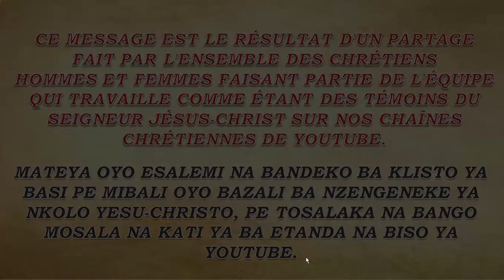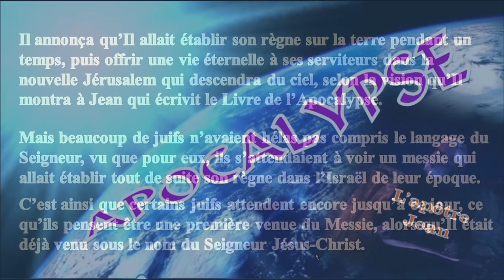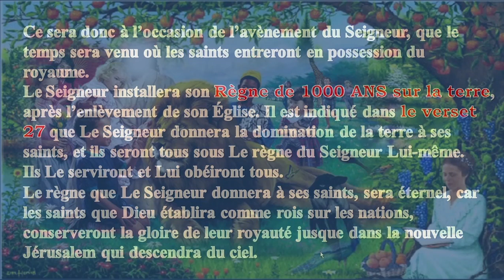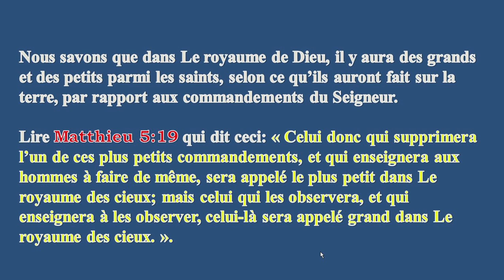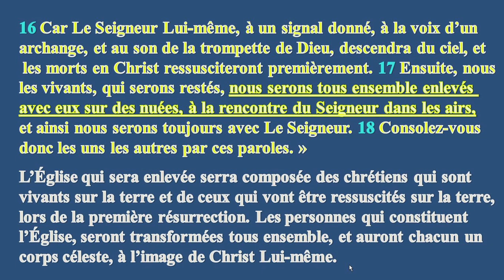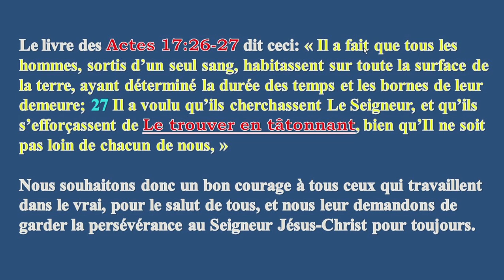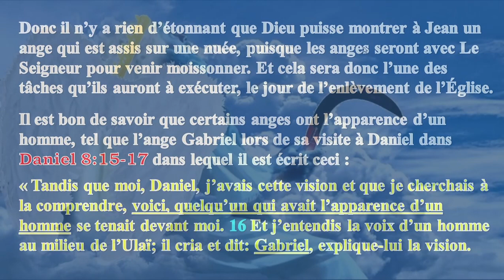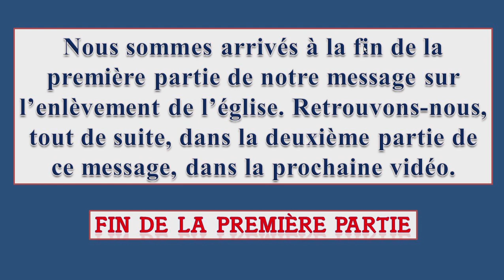ENLEVEMENT DE L'EGLISE SELON LA BIBLE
CTVC LA RÉVÉLATION DE JÉSUS-CHRIST, JÉSUS-CHRIST EST DIEU, ADORATION, JÉSUS-CHRIST TV, ENLEVEMENT DE L'EGLISE SELON LA BIBLE, VÉRITÉ OU RÉALITÉ DANS L' EGLISE, VOICI L' ÉPOUX, JÉSUS-CHRIST EST LE FILS QUE DIEU A ENGENDRÉ, JÉSUS-CHRIST EST SOUMIS A SON PÈRE, LA MUSIQUE CHRETIENNE, JÉSUS-CHRIST EST ADORE, JÉSUS-CHRIST DIEU VÉRITABLE, JÉSUS-CHRIST EST L'IMAGE DU DIEU INVISIBLE, JÉSUS-CHRIST EST L’EMPREINTE DE LA PERSONNE DE DIEU, JÉSUS-CHRIST EST LE PAIN DE VIE, LA SAINTE CÈNE, LE BAPTÊME, LE BAPTÊME D'EAU, LE BAPTÊME DU SAINT-ESPRIT, LA BIBLE, L' APOCALYPSE, L' ANTICHRIST, L' ENLÈVEMENT, LA RÉSURRECTION, LE TABERNACLE, LE TABERNACLE D'AARON, LE SACERDOCE, LA PLACE DE LA FEMME DANS L'OEUVRE DE DIEU, LA PLACE DE LA FEMME DANS L' EGLISE, L' HABILLEMENT, LE DÉBUT DE LA NOUVELLE ALLIANCE EST DONC LA FIN DE LA LOI ET DES PROPHÈTES, L' ENSEIGNEMENT ET LE TÉMOIGNAGE DANS L' EGLISE, LE ROYAUME DE DIEU, LE ROYAUME DE CIEUX, L' APOSTASIE, LA FIN DU MONDE, JÉSUS-CHRIST REVIENT BIENTÔT